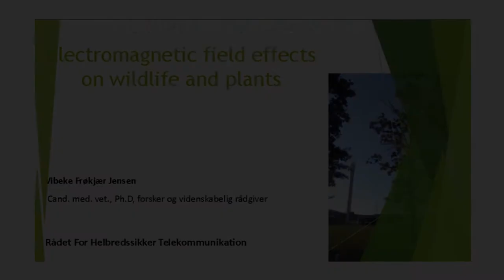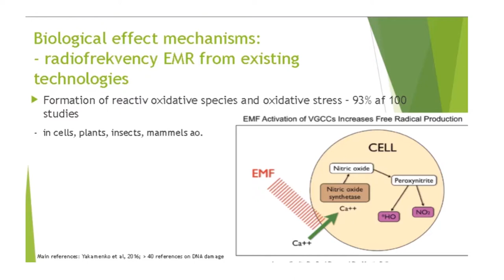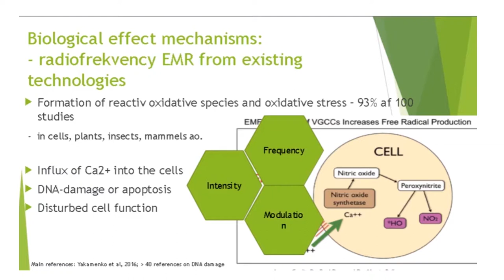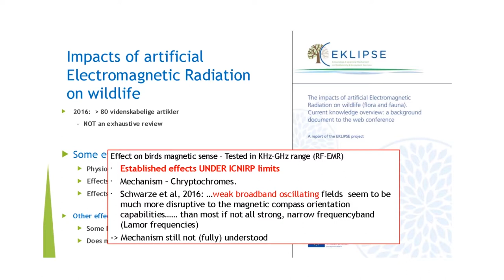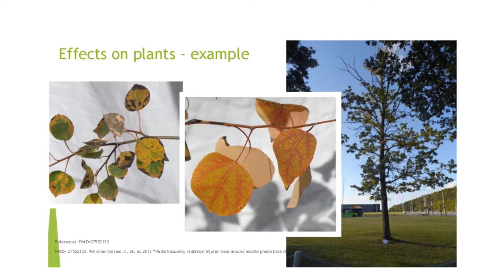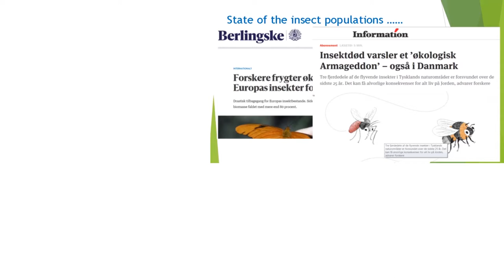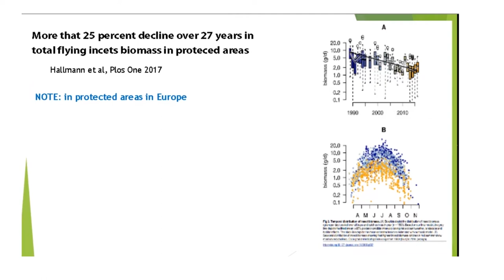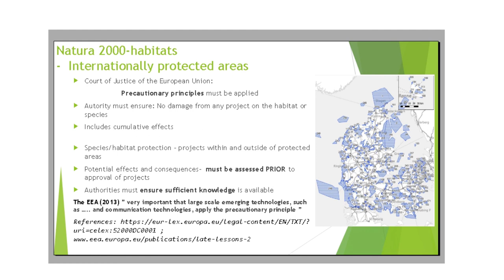Er 5G sikker for mennesker, dyr og planter? Vibeke Frøkjær Jensen (DK)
5G Conference May 4 2019, Copenhagen

5G – Next Generation of Mobile Technology

Is 5G Safe for Human, Plant, and Animal Life?

International scientists present their eye opening findings on the effects of microwave radiation on human and animal life.

Seniorforsker fra DTU; Ph.d., vet. Vibeke Frøkjær Jensen (DK) talks about present science findings, showing a 90% mortality and transmutations in tadpoles, birds and bees getting disoriented from cellphone mast radiation.

Since 1989 there has been seen a 75% drop in pollinating insects which is an actual threat towards our very existance since the pollination is needed for crops and fruits to develop.